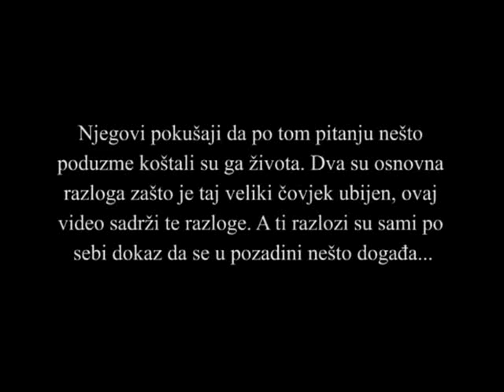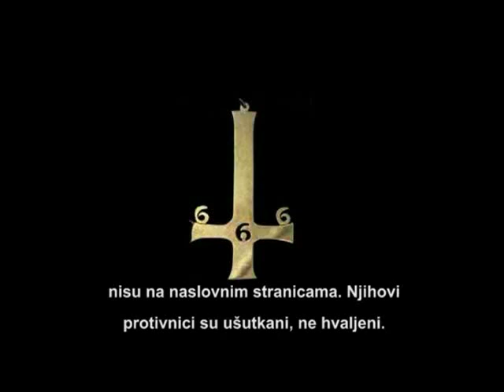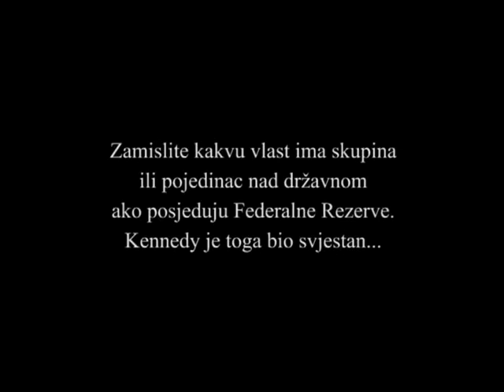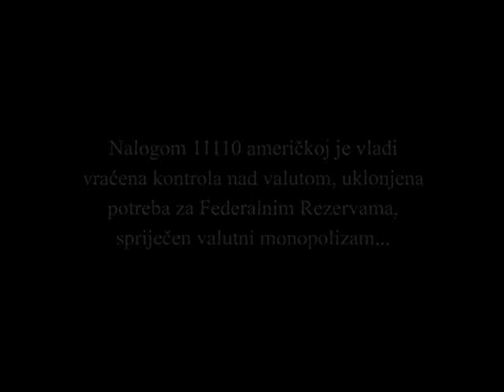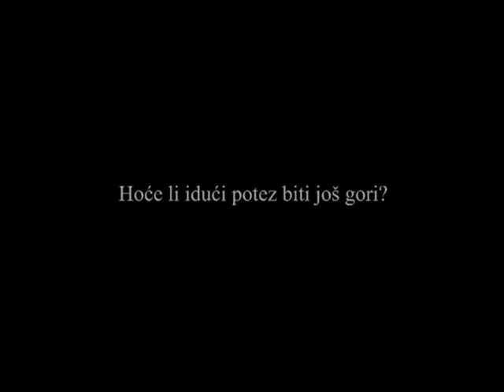Kennedy - Stvarnost zavjere